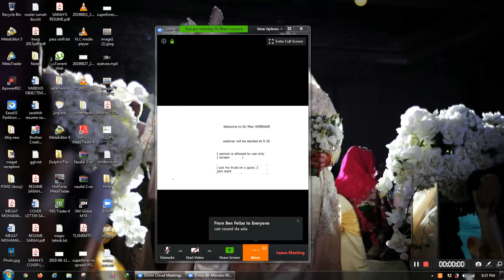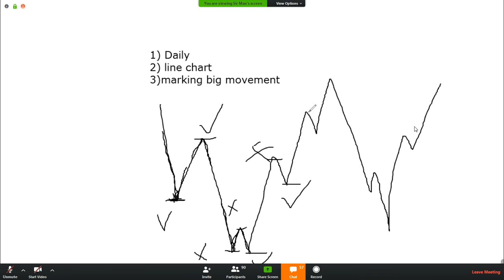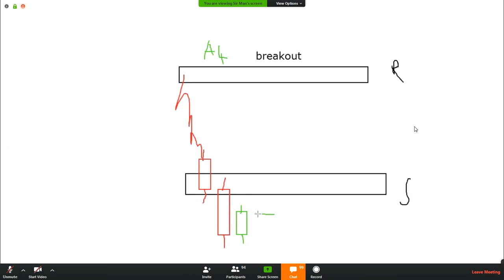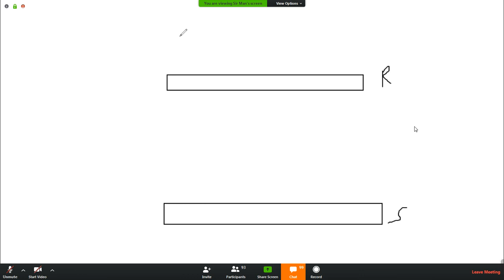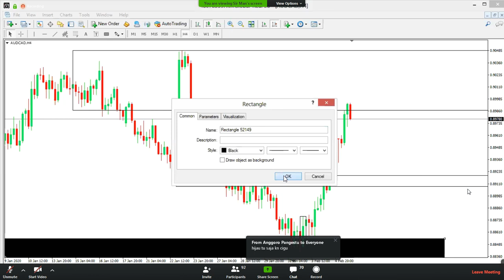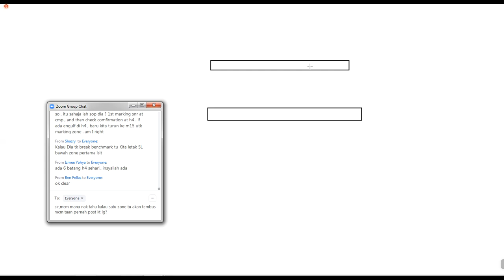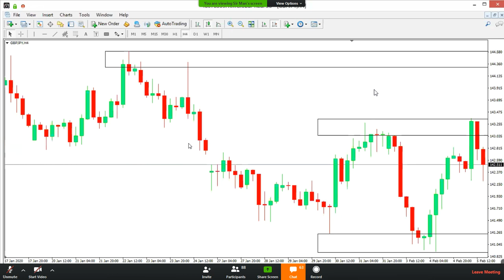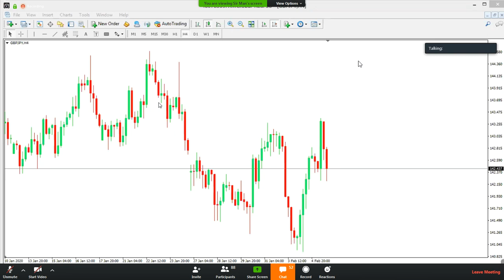SIRMAN WEBINAR 2021 ( TEKNIK MARKING SNR BIG MOVEMENT )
Video kali ni akan membantu korang untuk mencari SNR big movement sahaja sebab 60% trader sekarang tak tahu cara marking snr yang betul. hopefully video kali ni membantu korang dalam trading